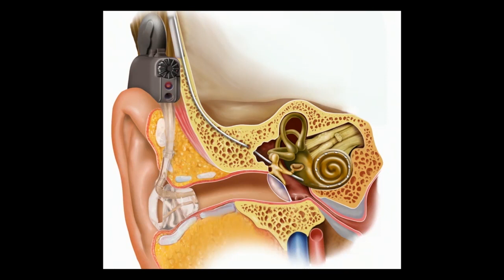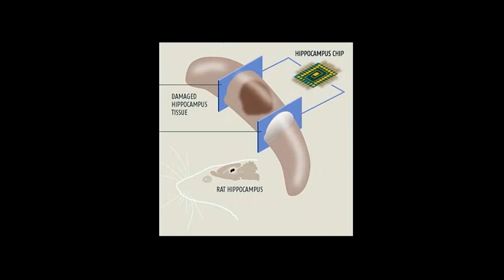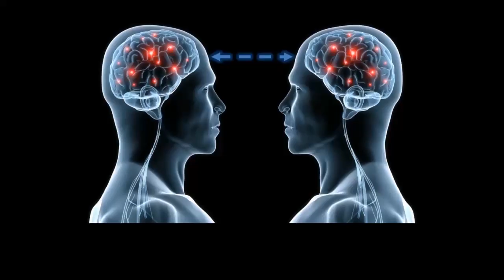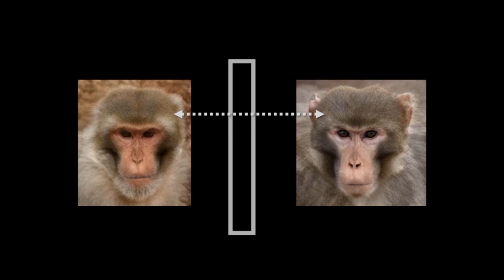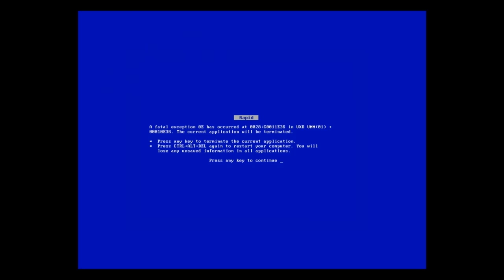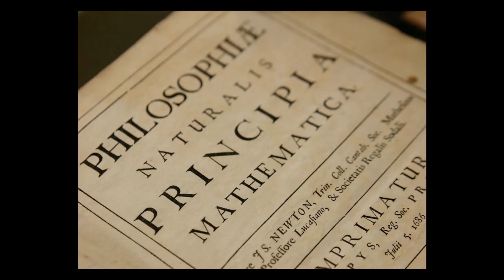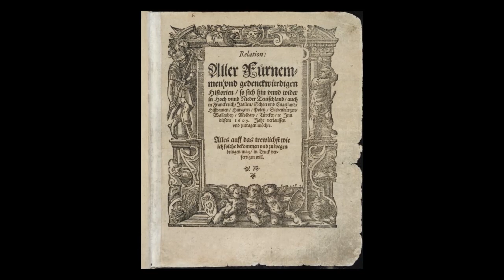Linking human brains: Ramez Naam at TEDxRainier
Seeing the world through others' eyes has always been a metaphor...until (almost) now. As we discover more techniques for extending and tapping into the human brain, futurist Ramez Naam suggests that the next few decades of human growth and communication will empower new voices and expand our capacity for empathy.

Ramez Naam is an author of science nonfiction and also of science fiction that explores what could be. He was born in Cairo, Egypt, and came to the US at the age of 3. Ramez spent 13 years at Microsoft, where he led teams developing early versions of Microsoft Outlook, Internet Explorer, and the Bing search engine. His career took him to the role of Partner and Director of Program Management within Microsoft, with deep experience leading teams working on cutting edge technologies such as machine learning, search, massive scale services, and artificial intelligence.

Between stints at Microsoft, Ramez founded and ran Apex NanoTechnologies, the world's first company devoted entirely to software tools to accelerate molecular design. He holds 19 patents related to search engines, information retrieval, web browsing, artificial intelligence, and machine learning.

Ramez is also the H.G. Wells Award-winning author of four books: including More Than Human: Embracing the Promise of Biological Enhancement, a look at the power of technology to improve the human condition; and the near-future neuroscience thrillers Nexus and Crux, about a technology that links minds, and the implications it has for the world. His most recent nonfiction book, on accelerating innovation to overcome environmental and natural resource challenges, is The Infinite Resource: The Power of Ideas on a Finite Planet. He lives in Seattle, where he writes and speaks full time.

This talk was given November 9, 2013 in Seattle at TEDxRainier, a local TEDx event, produced independently of the TED Conferences.

TEDx is a program of local, self-organized events that bring people together to share a TED-like experience. At a TEDx event, TEDTalks video and live speakers combine to spark deep discussion and connection in a small group. These local, self-organized events are branded TEDx, where x = independently organized TED event. The TED Conference provides general guidance for the TEDx program, but individual TEDx events are self-organized.* (*Subject to certain rules and regulations)